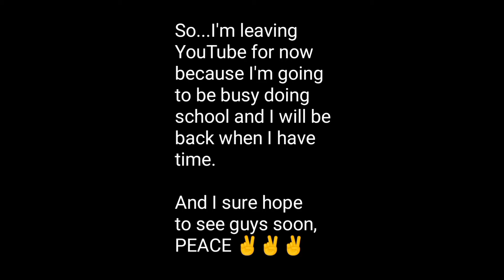I'm Leaving Youtube for a damn break and I have school (dammit)